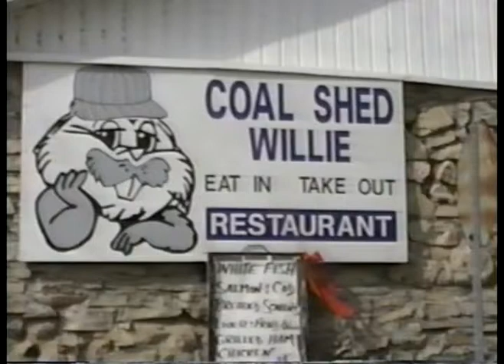CANADA WALK WIARTON OCT 14 2000